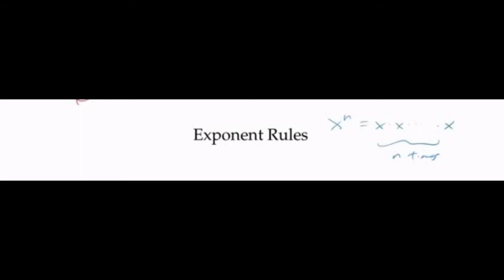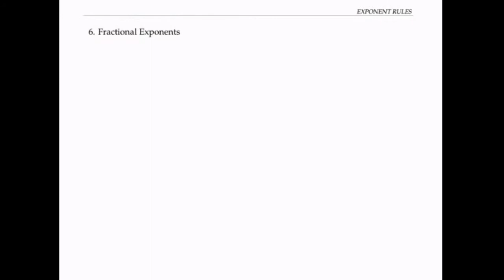Simplifying Exponents With Fractions, Variables, Negative Exponents, Multiplication & Division, Math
This algebra math video tutorial focuses on simplifying exponents with fractions, variables, and negative exponents including examples involving multiplication and division of monomials.  This video discusses the basic properties of exponents and their rules such as the product rule, power rule, and quotient rule.  It explains how to simplify exponential expressions with zero exponents and tells you when you add, subtract, or multiply two exponents together.  This video contains plenty of examples and practice problems.